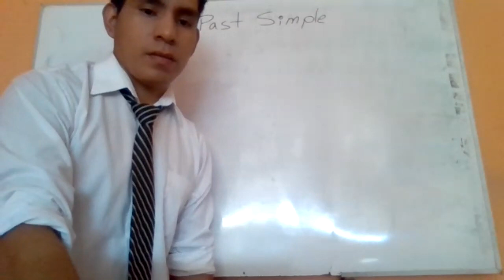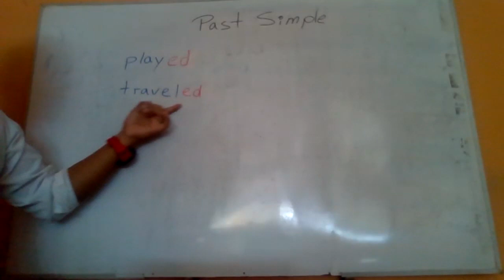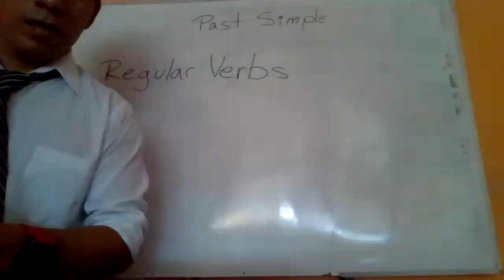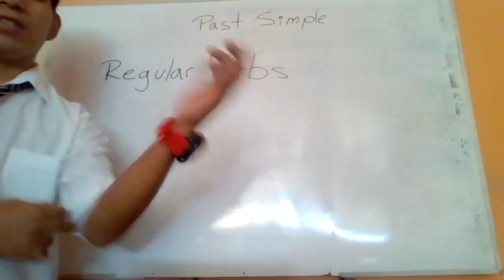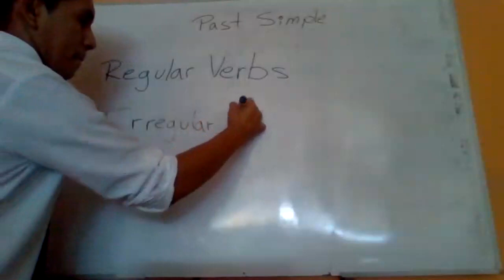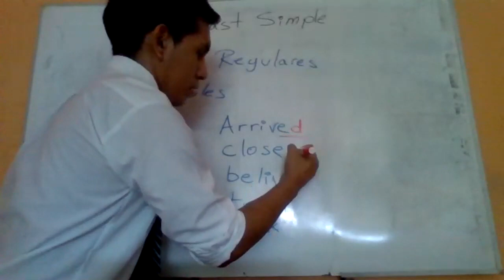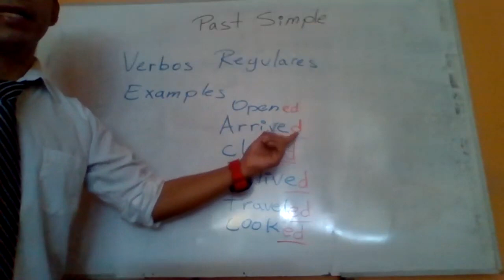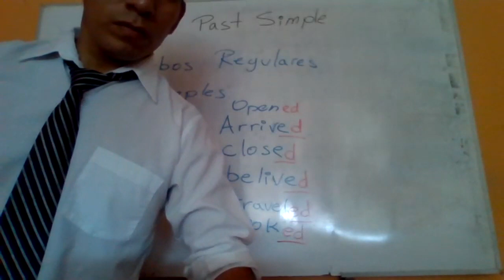2°sec sem2 junio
2°sec sem2 junio